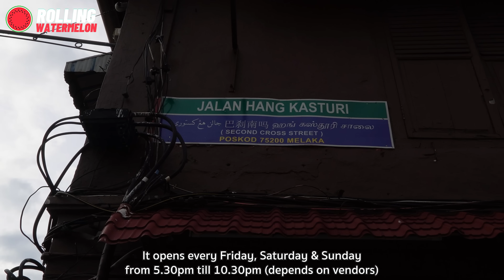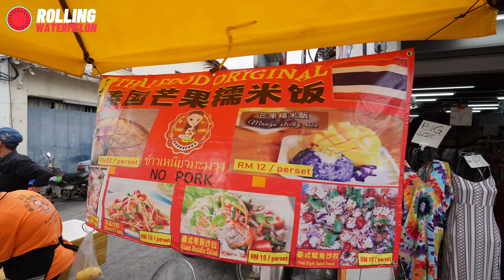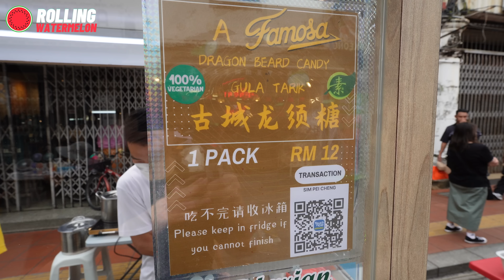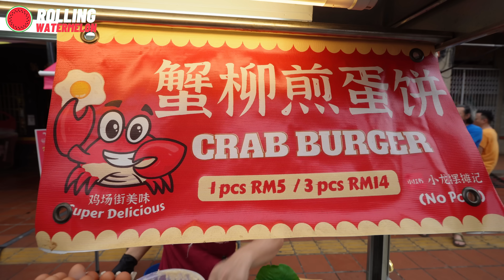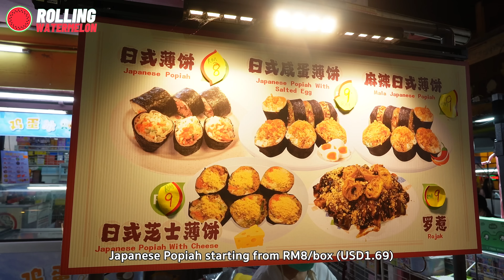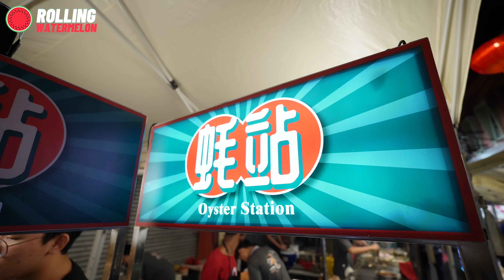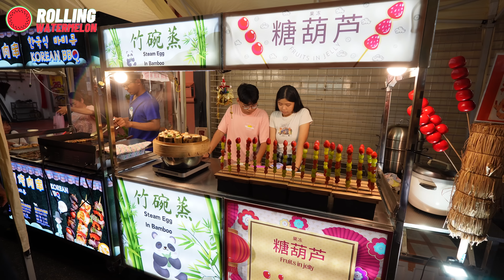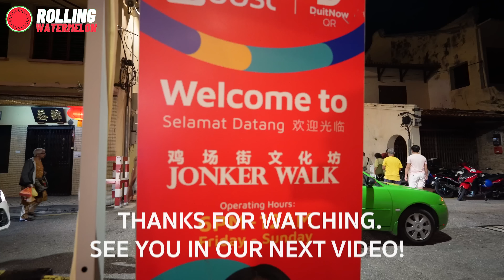Jonker Street NIGHT MARKET (Part 2) / Melaka STREET FOOD / 马六甲鸡场街 / Food Adventure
Jonker Street NIGHT MARKET / Melaka STREET FOOD / 马六甲鸡场街 / Jonker Walk Food Adventure / Seafood

Welcome back to Rolling Watermelon Channel!

ℹ️ Information of Jonker Street Night Market Melaka / Jonker Walk Night Market Malacca
Address : Jalan Hang Jebat, 75200 Melaka, Malaysia
Opening Hours : 5.30pm – 10.30pm (Friday, Saturday & Sunday)

Tips: For those that's driver to Jonker Street, please be sure to be there early and there're a few parking lots to choose from. We parked at the huge parking lot opposite Casa del Rio Melaka hotel.